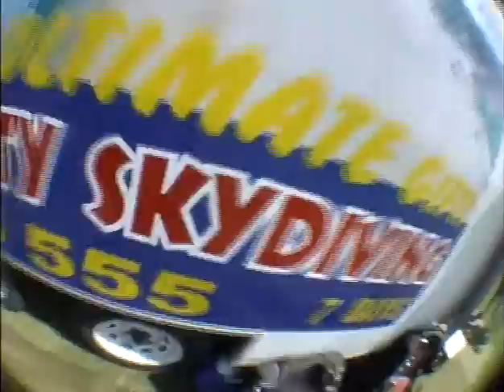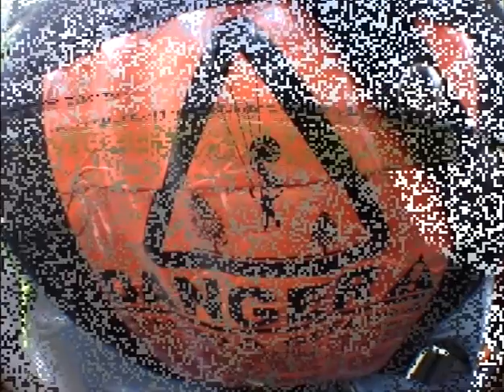Dom Goes Skydiving pt1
Dom gets a big surprise for his 30th birthday